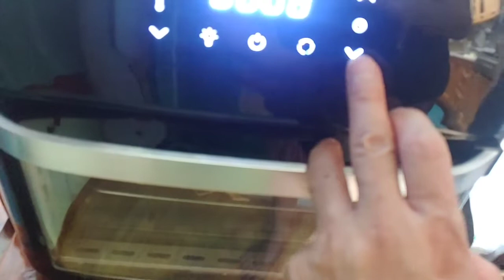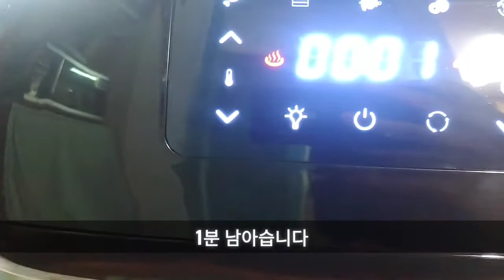에어프라이어 백반석 쥐포 오징어 굽기 굽는법 볶음 튀김 무침 쥐치포 반건조 오징어 나막스 마른안주 요리 숯불구이 맛 최고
쥐포 오징어 등을 에어프라이어를 이용하여 구워보는 영상입니다